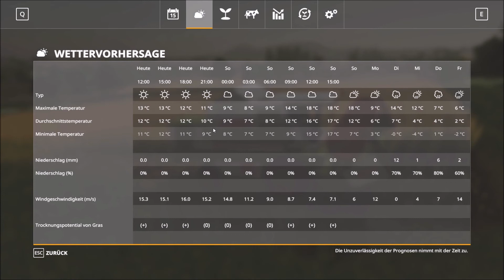#44 ERNTEZEIT --LS19 Michamp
Peter Müller ist wieder da!
Nach dem mein Hof in Ellerbach Insolvent war (Ellerbach Staffel 1), habe ich 2 Jahre lang Lotto gespielt und nun genug Geld gehabt um mir einen neuen Hof zu zulegen. Ich hoffe, das es diesmal besser läuft und die Menschen trotz Corona Gesund bleiben und die Folgen schauen. Die Story geht somit weiter und wir ziehen den Hof nun gemeinsam groß auf.  Die Spielweise wird Realistisch und eine Story, aber im Singelplayer und alles selbst gemacht. Genug Text, nun VIEL SPAß beim SCHAUEN.
Folgen kommen immer wenn welche da sind um 18 Uhr (ca. alle 2 tage)

Lust aufLS? Dann kauf es über folgende Links um mich mit dem Partnercode "WWLETSPLAY" kostenlos unterstützen. (!Du zahlst dafür nicht mehr!).

Map: Michamp  (LS15: Begique Profonde, LS17: Klingenbach)

Spielinfos:
Spiel: Landwirtschafts Simulator 2019
Entwickler: Giants Software
Punlicher: Astragon
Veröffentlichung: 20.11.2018